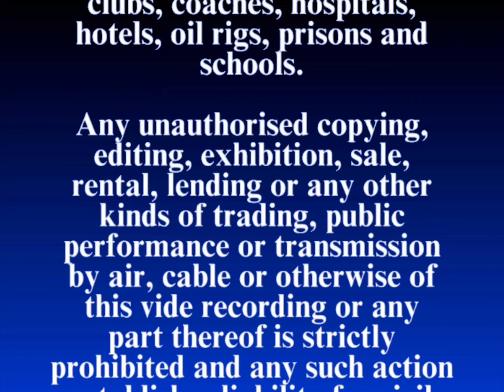Universal Crossoverlandian Warning Scroll (1999-2006)